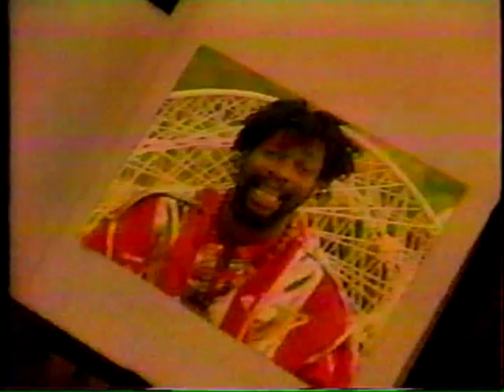Reggae- Broadway/Woody Wood Pecker/Capleton-Wings In The Morning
3 Reggae tracks from Video Music Box.
Please comment on the name of the artists
and titles of the first 2 tracks. I'm not
sure if they are correct